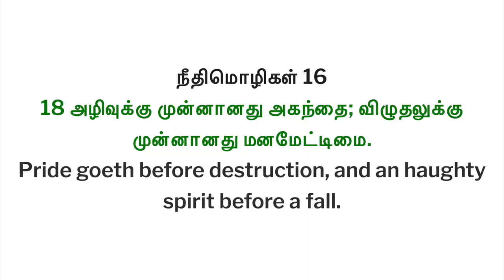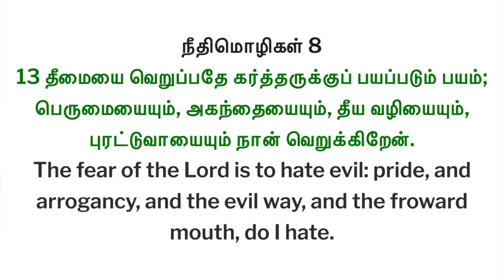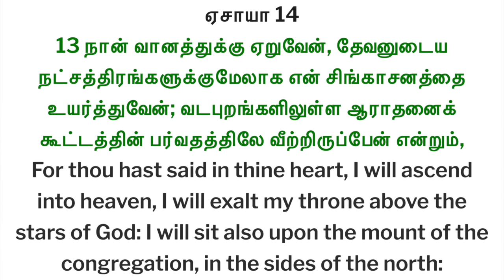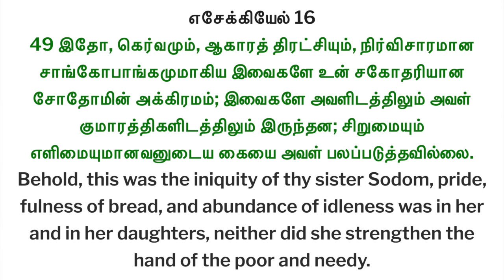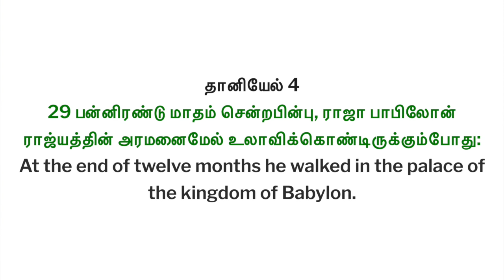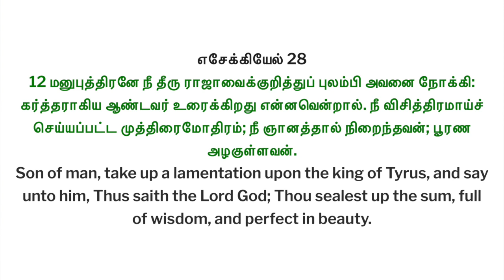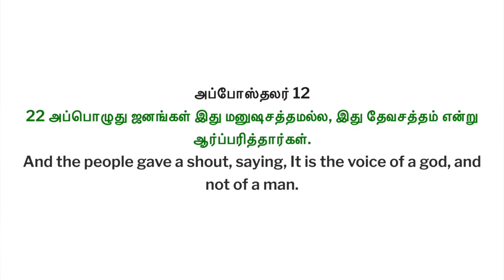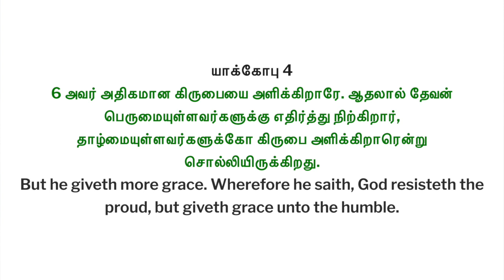ஏழு கொடிய பாவங்கள் (பெருமை) SEVEN DEADLY SIN ; No 1 Pride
Greetings to all in the name of our Lord and Savior Jesus Christ.

This video is created with an intention to teach our brothers and sisters about (Seven deadly sins part.1 Pride)

நம் ஆண்டவரும் இரட்சகருமான இயேசு கிறிஸ்துவின் நாமத்தில் அனைவருக்கும் வாழ்த்துக்கள்.

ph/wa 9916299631